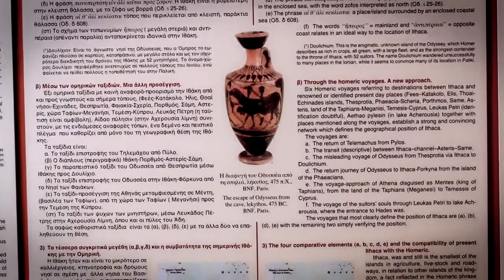4ος Πυλώνας - Η Οδύσσεια. Περιγραφή της Ιθάκης. Ερμηνεία-Ανάλυση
(Περίληψη) Η συνολική περιγραφή της Ιθάκης στην Οδύσσεια ανταποκρίνεται στο σημερινό νησί κατά το συντριπτικό της ποσοστό. Η φερόμενη ως κύρια αναντιστοιχία (εκείνη του δυτικότερου νησιού) δεν συνάδει αλλά και δεν αναιρεί τη συνολική εικόνα. Το αποδεικνύουν οι προσεγγίσεις που επιχειρούνται με τις μαρτυρίες των ποιμένων, τις γεωγραφικές αναφορές της Οδύσσειας, τα ταξίδια, και τα πέντε συγκριτικά μεγέθη που ανταποκρίνονται αποκλειστικά στο μέγεθος της Ιθάκης. (Γενική γεωφυσική εικόνα και γεωφυσική εικόνα σύγκρισης με τα άλλα νησιά, κλίμα, γεωργική και κτηνοτροφική παραγωγή, ναυτικό και αριθμός μνηστήρων, κι όλα αυτά σε συνδυασμό με τη στρατηγική θέση και σημασία της Ιθάκης στο νησιωτικό πλέγμα.)